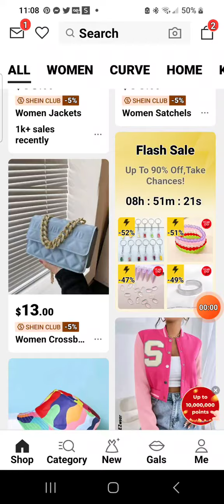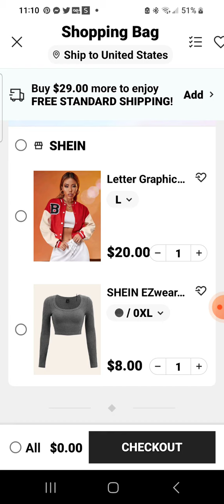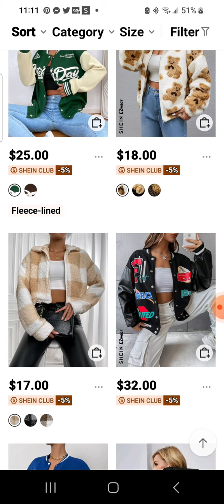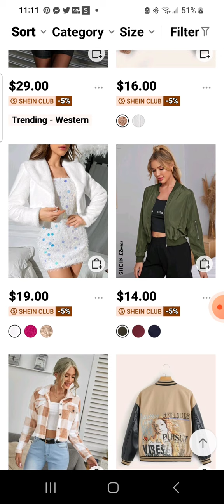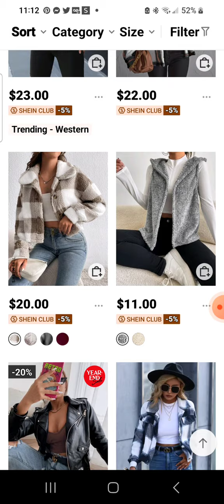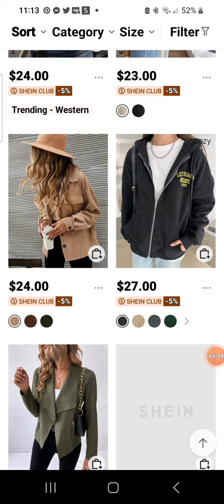I'm in my own line until this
This isn't my client. She belongs to someone else, part two, coming later..